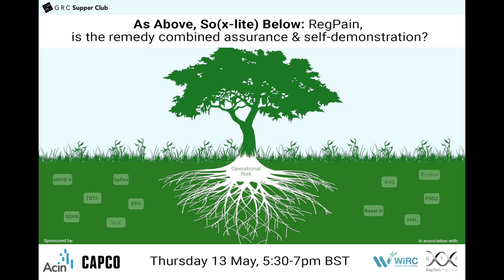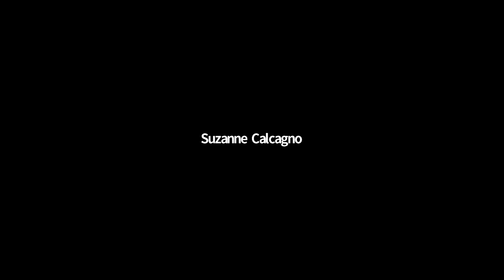GRC SC 19 - Panel Discussion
As Above, So(x-lite) Below:​ RegPain, is the remedy combined assurance & self-demonstration?

As we are hopefully coming out of the global pandemic we are calling all team GRC Supper club members (new & existing) from around the world, to come together and help write the new digital age of risk management.

This will be our 19th event, albeit the 4th & hopefully the last virtual one before we can get together once again. In this Operational Risk session, we will focus on how the solution to your regulatory challenges is a combination of; SOX-lite, combined assurance, and self-demonstration. Enabling you, your peers & the industry as a whole to fully embrace proactive digital risk management.

We will have 3 esteemed speakers, talking from their own perspective not their employers, followed by a Q&A panel session to bring it all together. We will also have our event illustrator on hand to capture our conversations. We will provide the Op Risk 'food for thought', you your supper & chosen beverage :)

Speakers:
Suzanne Calcagno - Global Head of Regulatory Response & Oversight, HSBC
Sonja Jackman - 1LOD Controls Office, BNY Mellon / member of WiR&C
Bukola Adisa - former MD Controls Framework, Barclays & now founder of Career Masterclass

Additional Panel Guests:
Paul Thomas - Assurance SME / futurist, currently working for a prominent public service body
Dhrupal Shah - Financial Services optimisation & RegTech Lead, Capco
Ian Max Ewart - Climate Risk Lead, Acin

In association with: WiR&C and RegTech Forum